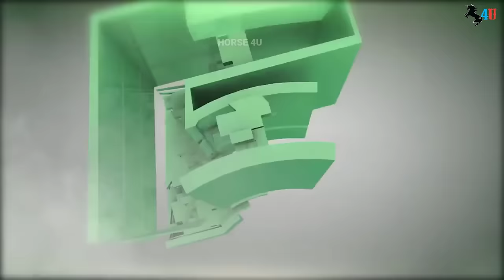Elif (2014) Cast Bfore and After 2022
Elif is a Turkish TV series that aired weekly on Kanal 7. It tells the story of a 6-year-old girl separated from her mother
Elif, a pretty and kind 6-year-old girl, is in danger of being sold to pay the gambling debts of her stepfather, Veysel Simsek. Her mother Melek escapes, but finds out that she is very sick. She leaves Elif in the protection of her best friend, Ayse Dogan, a maid in a wealthy family's household. Ayse tries to get permission from the Emiroglu family to raise Elif in the mansion. However, she is holding a well-hidden secret: Elif is the biological child of Kenan, the beloved eldest son of the wealthy family. Kenan is unaware that Elif is his child from a past love his family forced him to leave. He is now married to Arzu Karapinar. They have a daughter, Tugçe Emiroglu, who is a very spoiled girl known for her bad temper. Elif is forced to live at the luxurious estate, away from her beloved mother, and unaware of her proximity to her biological father.
Kenan's wife, Arzu, feels threatened. She and her father, Necdet Karapinar, conspire to hide a secret from Kenan about her daughter Tugçe that she is not the his biological child, Arzu would do anything to keep her position in the family safe, creating danger for Elif. However, as crimes committed by Necdet and Arzu are exposed, Melek and Kenan reunite. Melek tries to ensure that Kenan and Elif will not be separated again.